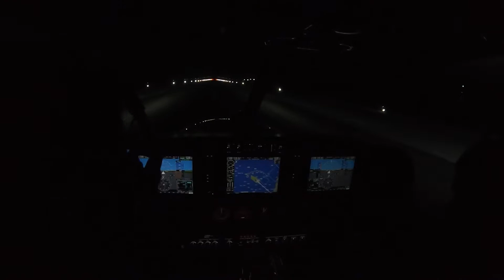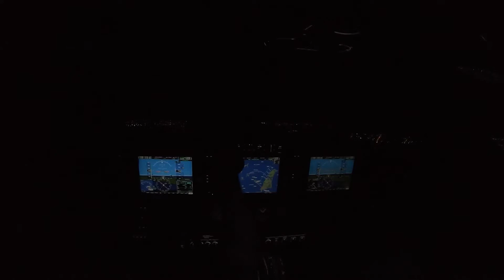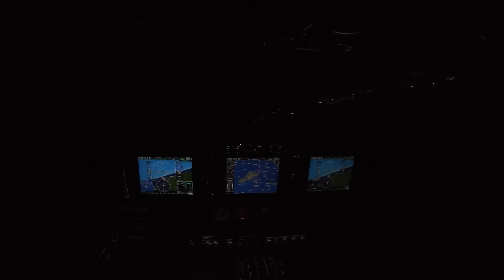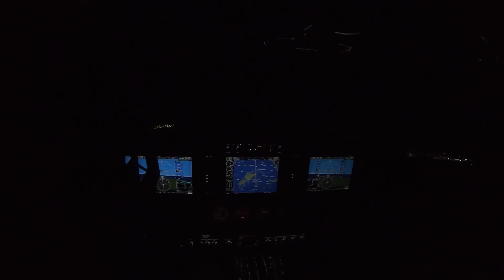Night takeoff from runway 14 Lynden Pindling Int'l (Nassau), Nassau (NAS/MYNN)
Thunderball 420 taking off at night from runway 14 Lynden Pindling Int'l (Nassau), Nassau (NAS/MYNN), The Bahamas.